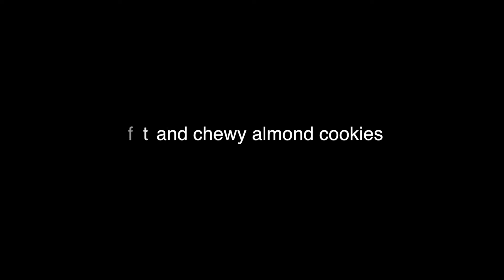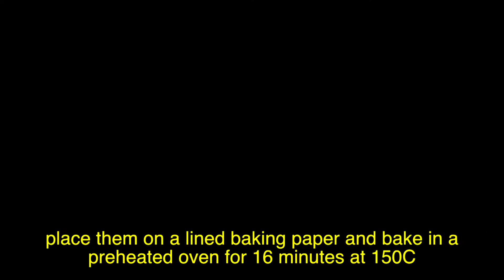Soft And Chewy Almond Cookies | Eggless Almond Cookies Recipe | Almond Cookies - Reena Ki Rasoi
Soft And Chewy Almond Cookies | Eggless Almond Cookies Recipe In Hindi - Reena Ki Rasoi

Ingredients
- 1 Cup all purpose flour (maida)
- 1/2 Cup white sugar (powdered)
- 1/4 Cup brown sugar
- 1/4 Cup Unsalted Butter
- 1+1/4. tsp baling powder
- 3/4 tsp baking soda
- 1/4 Cup almond powder
- 2 tbsp sliced almonds
- 5 tbsp milk